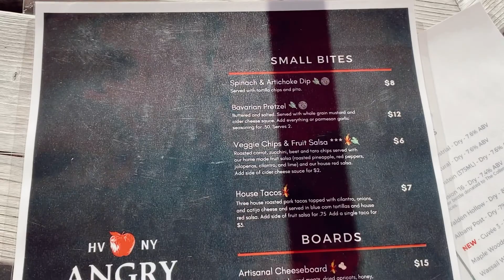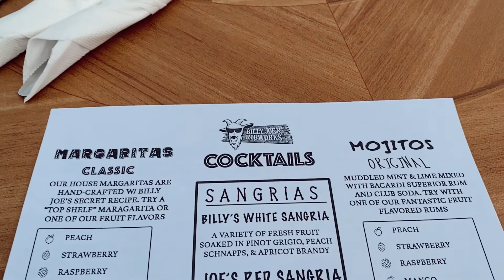Couples Vlog: OMG!..We Almost Forgot Our Anniversary | Road Trip, Date Night, Celebration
Time flies when your having fun. My hubby and I almost forgot our anniversary. We took a mini road trip to enjoy some drinks and delicious food.